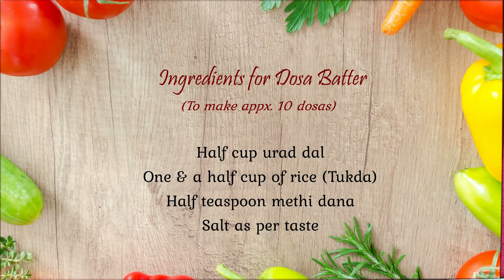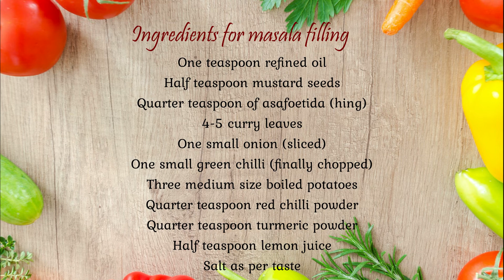How to make crispy masala dosa at home | बाजार जैसा मसाला डोसा | Restaurant style Masala Dosa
Dosa is a crepe made using fermented rice and lentil batter, consumed with a spicy potato filling. Though it was only popular in South India, it can be found almost in all other parts of the country, and even outside the country now. This popular South Indian dish has been listed as the ‘Top 10 Foods to Try before You Die’, according to a list compiled by the Huffington Post.

Ingredients for dosa batter
(To make appx. 10 dosas)

Half cup urad dal
One & a half cup of rice (tukda)
Half teaspoon methi dana

Ingredients for masala filling
(for appox 04 dosas)
One teaspoon refined oil
Half teaspoon mustard seeds
Quarter teaspoon of asafotida (hing)
4-5 curry leaves
One small onion (sliced)
One small green chili (finally chopped)
Three medium size boiled potatoes
Quarter tea spoon red chili powder
Quarter tea spoon turmeric powder
Half tea spoon lemon juice

Method for masala filling :
Keep a skillet or a pan over medium heat and add one teaspoon refined oil. Once the oil is hot, add half teaspoon mustard seeds and let them crackle. Add quarter teaspoon asafotida (hing), 04-05 curry leaves and sauté for a while. The Hing should release all its aroma. Add one finely chopped green chili and one small sliced onion. Let the onion turn translucent, then add three boiled potatoes. Sauté for a little while and add quarter teaspoon red chili powder, quarter teaspoon turmeric powder and salt as per taste. Mix it all together and add one tablespoon of water. The mixture will turn to a thick paste. Now turn off the heat, squeeze juice of half a lemon and mix it well. Keep the mixture aside, to be used later in our dosa.

Method for dosa batter :
Take one and a half cup tukda rice and wash it thoroughly by changing the water atleast 04-05 time or till the water becomes clear. Take half cup udad dal and wash is thoroughly as well. Soak the dal and rice in separate utensils. Add just enough water to completely submerge dal and rice in it. Mix half teaspoon methi dana in rice. Cover rice and dal and let it soak for 04 hours.

After 04 hours transfer the soaked dal in a blender jar and blend it to a smooth consistency. Transfer the paste into a big bowl. In the same blender jar, add soaked rice and blend it. You’ll get running consistency with very fine grainy texture. Transfer this rice mixture into the bowl containing dal paste. Add one teaspoon salt and mix it well. Cover the bowl and keep it at a warm place for 06-08 hrs to let the batter ferment well. After the batter is fermented and doubled in size, add salt as per taste and little water to bring the mixture to a dosa batter or custard consistency. Keep the batter aside for 10 mins and prepare the masala filling (as per method stated above)

Method for masala dosa :
Take a dosa pan and keep it on high heat till the pan gets smokey hot. Now turn down the heat to the lowest and sprinkle few waters drops on the pan. Wipe the pan with wet cloth to bring down the temperature. Take a ladle full of dosa batter and spread slowly over the pan. Once you put the batter on the pan, start rotating slowly in the middle till the circles start appearing. Take your time, keep rotating and spreading the batter till the batter is nicely spread in the pan. Wait for a couple of minutes and sprinkle one teaspoon oil over the dosa. Once the dosa starts taking little colour, spread portion of prepared masala filling in the middle. Cook the dosa on low heat till it turn golden brown. Gently pickup the dosa with the help of a spatula and roll it. Remove dosa from the pan and serve it with hot sambhar and chutney of your choice.